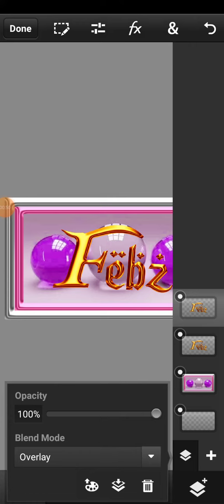HOW TO MAKE AN GOLD FONT USING ps Cc